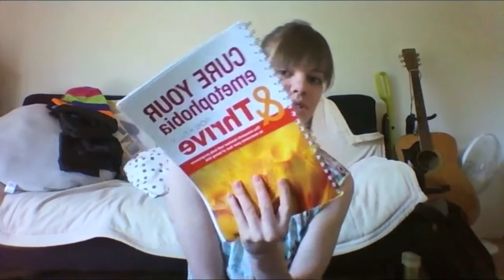From the age of FIVE, Erin suffered from emetophobia...then she found The Thrive Programme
Erin is a teacher of English over in Japan and had suffered from Emetophobia for most of her life, since the age of 5. Constantly nervous and having frequent panic attacks, she feared that she would have to live with it for the rest of her life.

After much searching online Erin discovered the Cure Your Emetophobia & Thrive book and that she could be guided through the book via Skype by certified, licensed Thrive Consultants. Initially very skeptical about the programme and how effective it could be, she would downplay it and query how a book could change something that she’d struggled with for the majority of her life.

Dismissing her doubts, Erin decided that she would engage with the programme and immediately set to work. Putting in a huge amount of effort and taking the time to absorb the principles of the programme Erin eloquently states of The Thrive Programme: You have to work but what you put into it, you will get out of it…’

‘I feel like I’m a different person’

Now Erin is emetophobia free she feels freer and more confident in everything she does. Her sense of self-esteem is up, her view of her own body image is better, she is viewing the events and experiences of her life in a far more effective, productive way.

Encouraging other emetophobes to take part in their own Thrive Programme journey, Erin simply states ‘Go for it. I feel fantastic. You can too’

If you found Erin's story helpful we recommend watching some more inspiring emetophobia recovery stories: